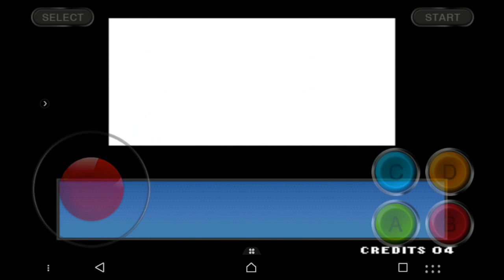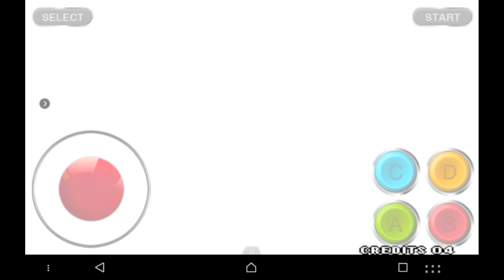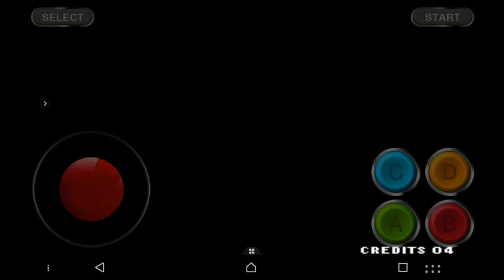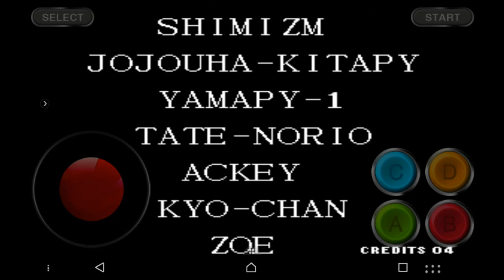The King of Fighters '97 - Vs. Orochi Iori, Chris, Shermie y Yashiro / Final Boss: Orochi